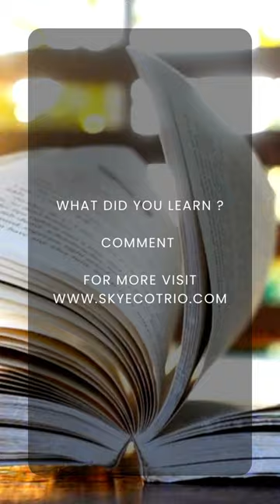Profit vs Social Good Demystified: Your Key Questions Answered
In this video, we explore the dynamic balance between profit and social good, drawing insights from "The Social Entrepreneur's Handbook: How to Start, Build, and Run a Business That Improves the World" by Rupert Scofield.